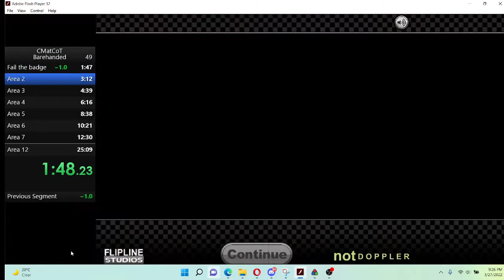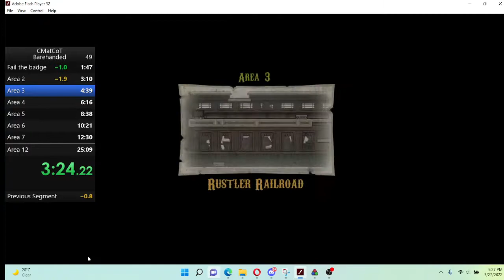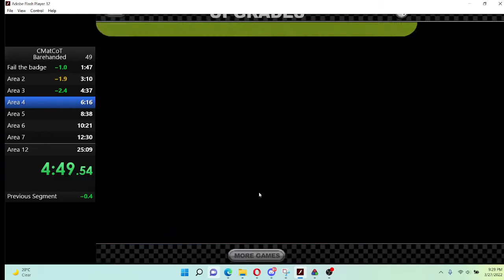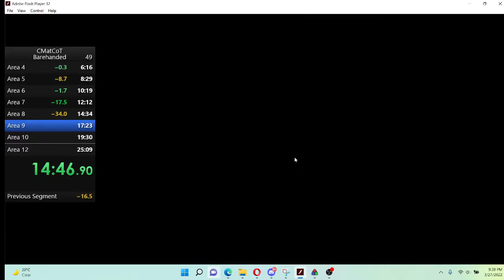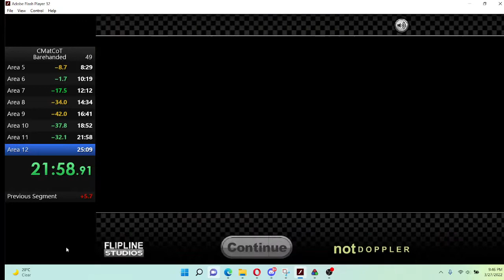(WR) Cactus Mccoy 1, Any% barehanded in 23:58